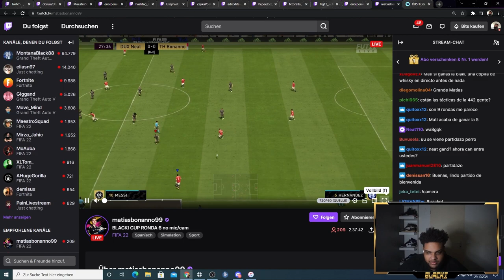How the RANK 1 FIFA22 Pro plays 🔥🔥🔥| FULL GAME Bonanno vs NEAT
Der BLACKI CUP ist ein FIFA Turnier das 5 Tage die Woche, Montags bis Freitags auf dem Twitch Kanal von BlackxLegend stattfindet. Mit 6€ Eintritt hat man die Chance gegen die besten FIFA Spieler der Welt anzutreten und Preisgeld in Höhe von mehreren hundert Euro zu gewinnen. Die größten Namen der FIFA Szene wie Anders Vejrgang, RBLZ Umut, Huge Gorilla und mehr sind Stammgäste in diesem Turnier. Mitmachen kann jeder der ein Ultimate Team in FIFA 22 auf der Playstation besitzt. Kommt gerne mal im Stream vorbei!

The BLACKI CUP is a FIFA tournament held 5 days a week, from monday to friday on the Twitch channel of i_BlackxLegend_i. With an entry fee of 6€, you get to the chance to play against the biggest names in the FIFA Pro scene. The best 2 players will win the the total of the entry fees, mostly around a couple hundred euros. Players like Anders Vejrgang, RBLZ Umut, Huge Gorilla and more are frequently competing in this tournament. Everyone that has a FIFA 22 Ultimate Team can join. See you in my streams!